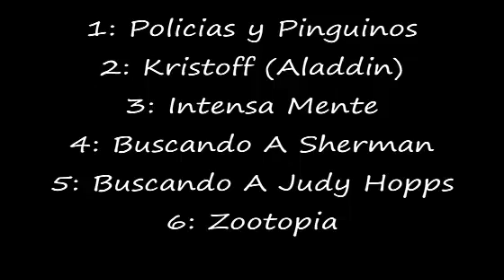Lista de las Proximas Peliculas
Estan son las Listas de las Proximas Peliculas.